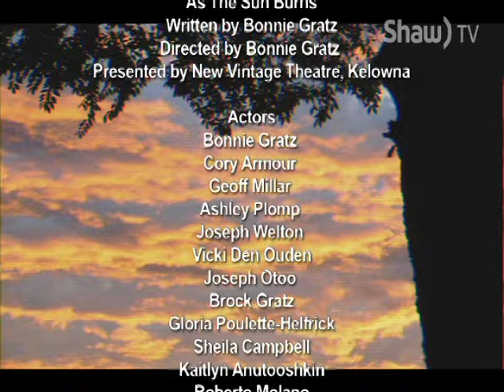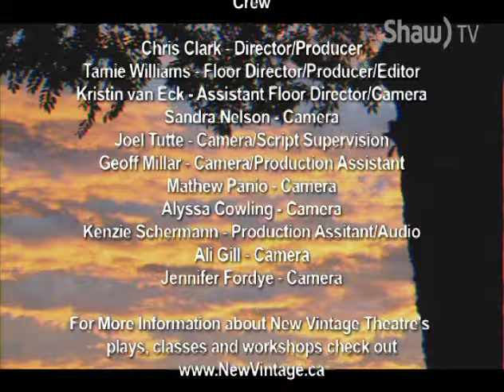As The Sun Burns 10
Community produced access content - continuing saga of "local" residents making their way through life and the ensuing dramatics.  Starring actors from local theatre company New Vintage.